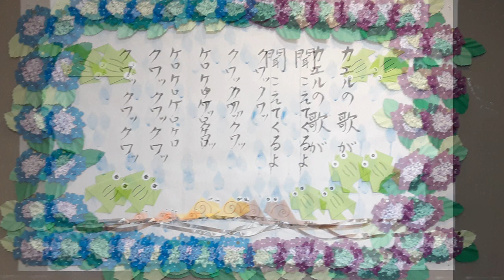kimie gangi 超簡単「色画用紙で作るカエル」Super easy origami frog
色画用紙でめちゃくちゃ簡単に作れるカエルです。目玉の描き方でカエルの表情が変わります。
直角二等辺三角形を使うので、画用紙も有効に使えほとんどゴミが出ません。
壁面飾りのワンポイントにいかがでしょうか？
BGMの音源は「童謡･唱歌の世界」から「カエルの合唱」を使わせていただいています。